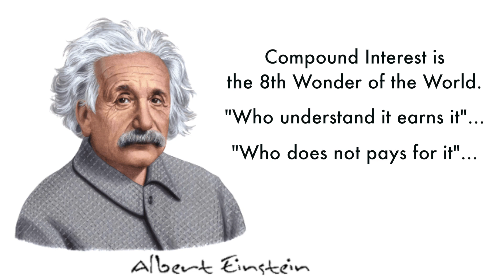How to become Rich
Everyone has a good knowledge about their profession, but as money management is not part of the syllabus, they remain poor in financial intelligence.They know how to earn money but are clueless on how to grow money.Most of the people suffer due to lack of financial intelligence.Also in families don't discuss money matters.Everyone must try to achieve financial freedom at the age of 45, if not then try for 65.If you follow, and become the intelligent investor, you can achieve financial freedom and if you work smartly you can become rich.So spend less, save more and invest wisely.